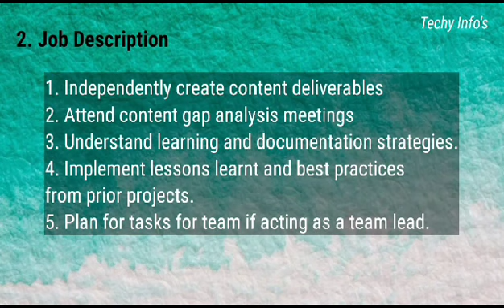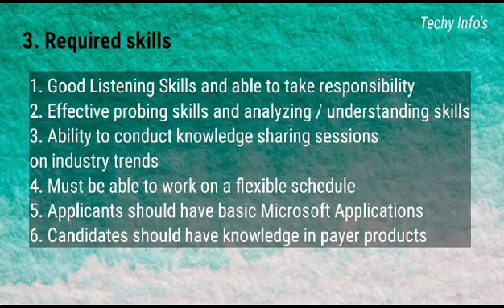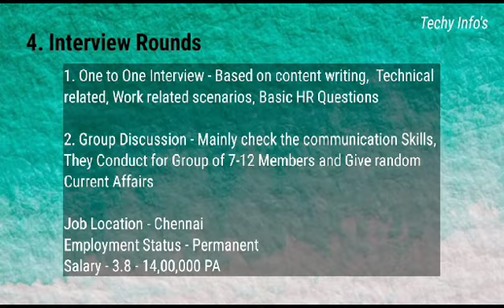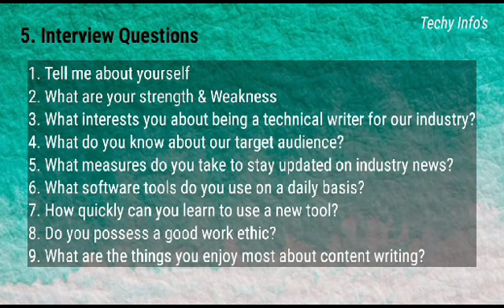4000+ Vacancies Cognizant | Freshers Drive | Cognizant Recruitment 2023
Hi Guys 👋🏻

Today we are going to see about cognizant recruitment 2023, Any Graduates can Apply